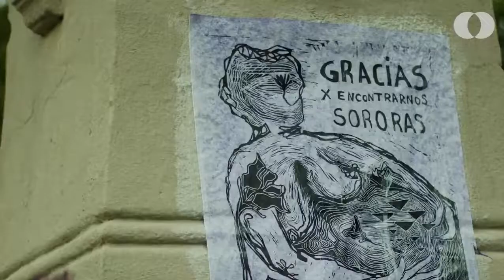💜🔥3J - NI UNA MENOS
Con la potencia de nuestros feminismos y transfeminismos populares. Con la rabia del hartazgo porque nuestras vidas valen y la deuda sigue siendo con nosotres. Hoy en todas las calles del país, salimos a hacer latir la tierra🔥🔥🔥

NI UNA MENOS.
LIBRES, VIVAS Y DESENDEUDADES NOS QUEREMOS.
LA DEUDA ES CON NOSOTRES!